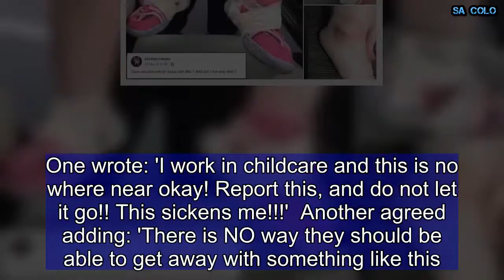Mum shares photos of toddler’s ankles after her shoes were TAPED on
A mother has shared shocking photos of her daughter's bruised ankles after nursery workers taped the toddler's shoes to her feet.  'Disturbed' Jessica Hayes, from North Carolina, had been to collect her daughter from Pleasant Hill Daycare after a day at work and was horrified to find her daughter's shoes secured to her feet with masking tape.  According to the mother the daycare staff had been 'aggravated' by the fact the youngster kept removing her shoes/  She took to Facebook on Wednesday last week where she shared the photos of her 17-month-old, and told how she believed a member of staff had 'done it out of being aggravated' by her daughter removing her shoes.  Captioning the snaps Jessica wrote: 'Does anyone see an issue with this ? And am I the only one?'  The mother also shared snaps of the tot's feet once the shoes had been removed showcasing marks from the tape and bruising along her ankle.  The images provoked a surge of outrage from fellow parents who encouraged Jessica to report the incident.  One wrote: 'I work in childcare and this is no where near okay! Report this, and do not let it go!! This sickens me!!!'  Another agreed adding: 'There is NO way they should be able to get away with something like this.'  Responding later Jessica revealed that action had since been taken since she had reported the incident.  Writing on Facebook she said: 'I am upset that this happened to my child as someone was clearly upset that she was learning take her shoes off and done it out of being aggravated. This was also not just her shoes being taped up it was around her ankle.  'I appropriately reacted and went straight to the director who was just as speechless as I was. I then went to take the tape off and my daughter was crying as this was obviously uncomfortable to her.  'I proceeded to call and speak with the director to inform this has left marks on my child. Pleasant Hill Daycare as well took appropriate action and dismissed the two employees involved.  'There was a note to all parents to make aware an incident did occur, this note did not state names or exactly what happened as it shouldn't.'  Commenting on the incident director of Pleasant Hill, Maehsell Marley told WXII: 'Pleasant Hill Day Care in no way condones or allows any practice that would be harmful to a child.  'We have an outstanding group of caregivers who strive to meet the highest of expectations on a daily basis for the children in our care, and what occurred in the shoe-taping incident is not a representation of who we are.'